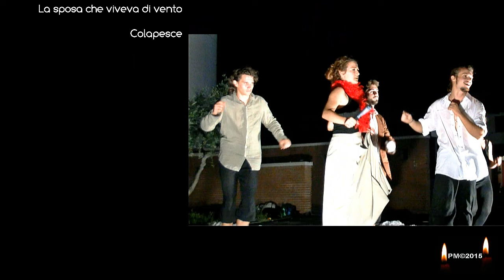Compagnia DOUNE' - Un'ultima favola - trailer - 01ago2015 - rev0 PM(C)150801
Compagnia Dounè - Un'ultima favola - 01 agosto 2015
Omaggio a Italo Calvino
alle Notti Bianche di Tor San Lorenzo - Ardea (RM)

Libero adattamento dalle "Fiabe italiane" di Italo Calvino, de:
- Sposa sirena
- La sposa che viveva di vento
- Colapesce

Attori:
Consuelo Giangregorio
Marco Golinucci
Antonio Macrì
Riccardo Maggi
Michela Tebi

Collaborazione: Dalila Forcina